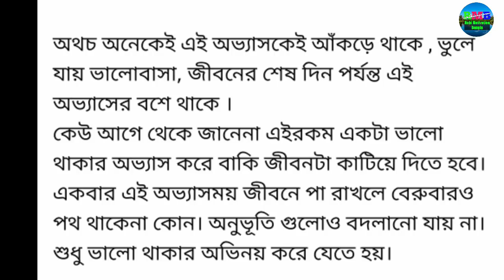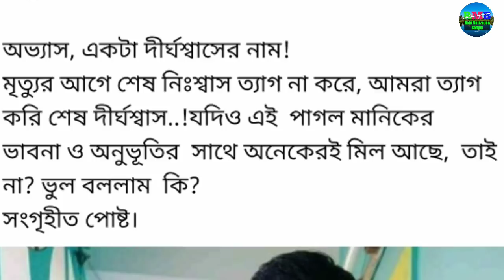Heart touching motivational quotes and story in Bangla